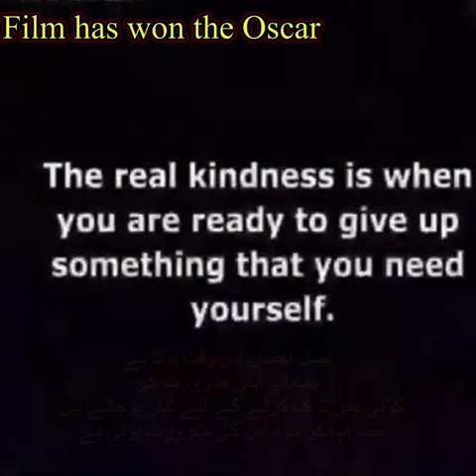Kindness : Value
Video from Ahad Exim Pvt. Ltd.